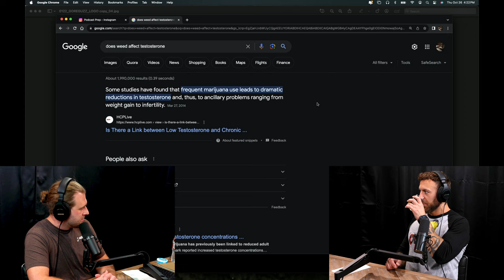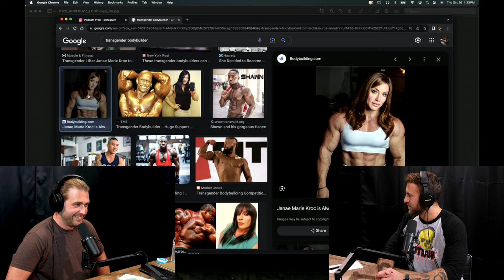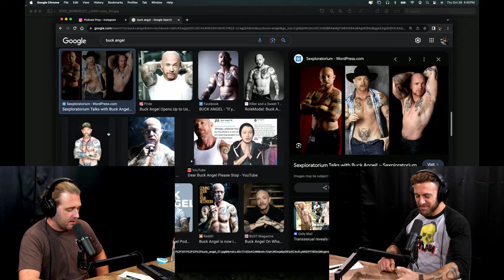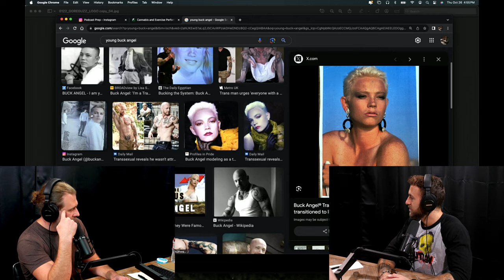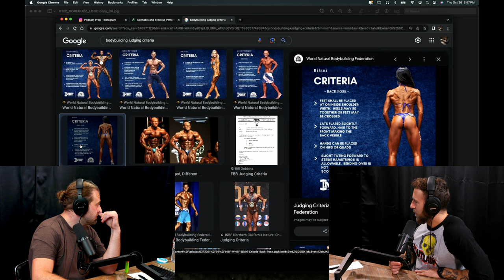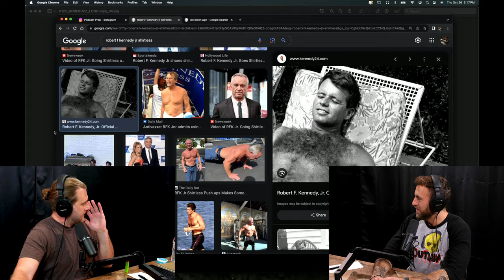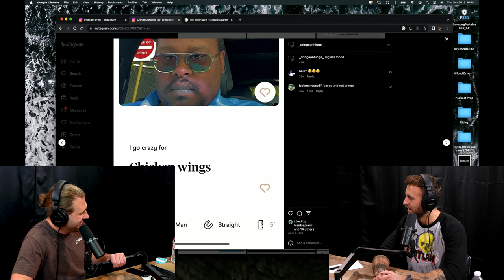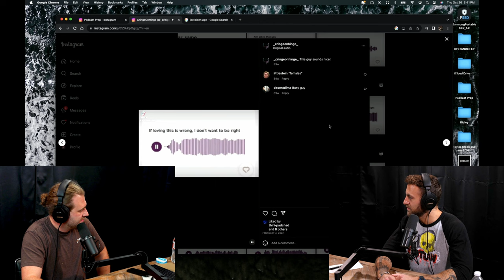Trans Body Builders w/ Zac Black | GORCAST Podcast Ep. 31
GORCAST Podcast Zac Black is a stand-up comedian & event promoter in Austin, Texas. His production company "Outlaw Comedy" hosts comedy showcases all over central Texas featuring some of the best stand-up acts from all over the country.

Follow Outlaw Comedy on Instagram for updates on upcoming comedy shows Tune in as Taylor Gorman, vocalist of the touring metal band BYSTANDER, brings his unique perspective and passion for deep conversations to this engaging discussion. Whether you're a fan of music, comedy, or just love hearing from people who do cool sh*t, this episode is packed with valuable takeaways.